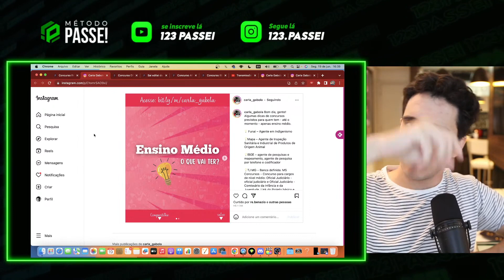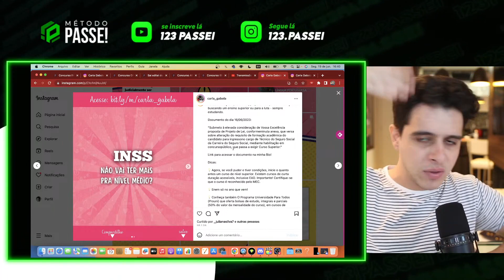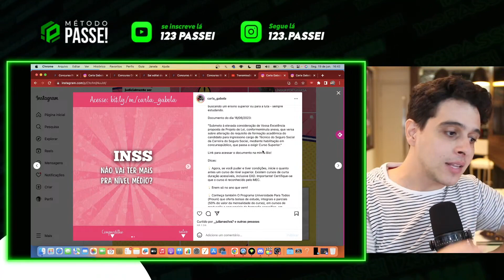CONCURSO INSS EM 2023? VALE A PENA ESTUDAR?